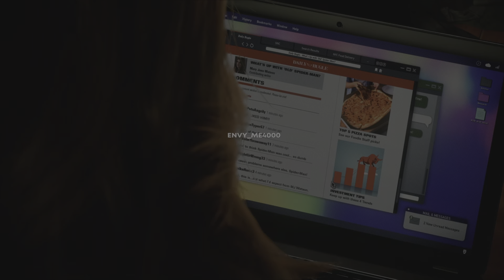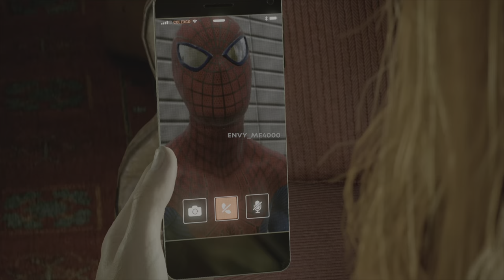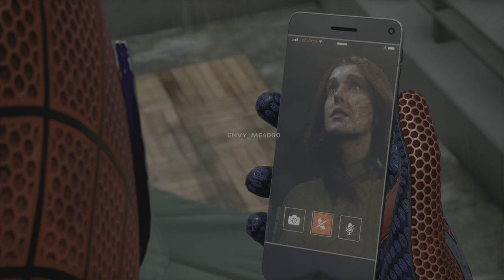Spider-Man 2 | The Movie [Part 6]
We’re almost at the end, heres part 6 to Marvels Spider-man 2 gameplay

thanks